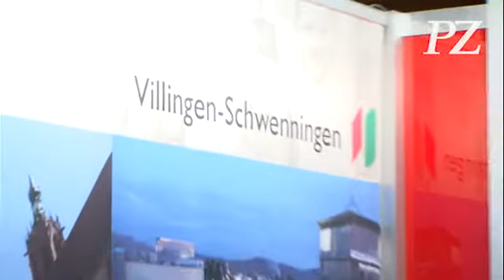Villingen Schwenningen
Zum ersten Mal bei der MomenTour